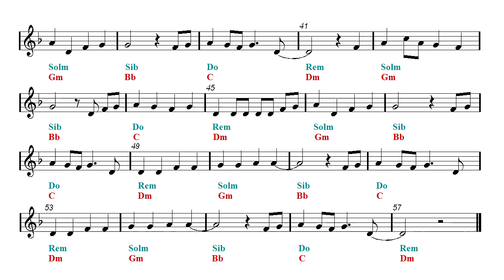Ukulele & Guitar Duet - Shape Of You - Ed Sheeran (Sheet music - Guitar chords)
First part: Ukulele and guitar duet - Second part: Play Along.